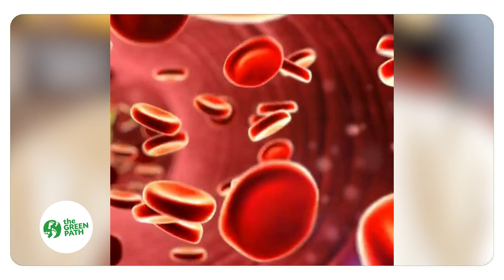Eat Millet Control Diabetes| Dr. K. Krishnappa | Green Path Restaurant | Green Path Organics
An unique initiative, 'ವಾರದ ಅತಿಥಿ ಜೊತೆ, ಸಾವಯವ ಮಾತುಕತೆ', where we host inspiring guests at our Organic Santhe. This week, we were honored to welcome Dr. K. Krishnappa.

Dr. K.Krishnappa, a distinguished figure in the field of plant pathology, boasts an illustrious career spanning over four decades. Holding a PhD in Plant Pathology from the University of Agricultural Sciences, Bangalore, he was awarded the Gold Medal.

Dr. K.Krishnappa's professional journey includes various leadership roles such as Head of the Department of Plant Pathology, Director of Student Welfare, and Resident Scientist at prestigious institutions like UAS, Bangalore, and ICRISAT.

Additionally, he has served as Ex-Coordinator for the Government of Karnataka (GoK) - ICRISAT programs and as Head of the Reversing Diabetes Clinic at Narayana Nethralaya.

Join us as we delve into the world of organic living and discover the path to a healthier lifestyle.